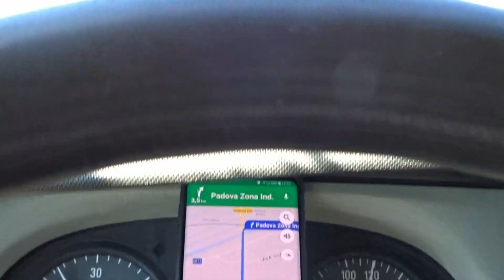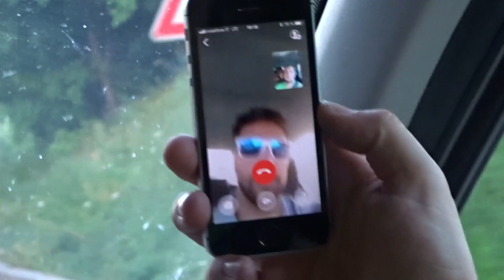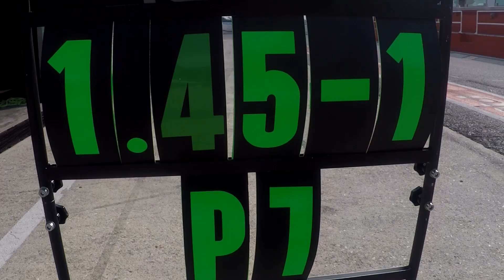"Mia san do" // Misano World Circuit Marco Simoncelli 2018 // Racing & Vacation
Mia san do = We are there (AUT)
4 Days of Racing, Pitbiking, Vacation with the girls.